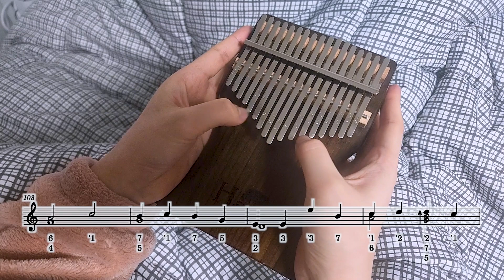에고 록 エゴロック _ 스리이 すりぃ | 칼림바 악보 & 연주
👉 원곡 = 에고 록 エゴロック _ 스리이 すりぃ
👉 사용 악기:: 하루 로즈우드 플레이트 17키 칼림바

💬 해당 곡은 1월 초에 올라갈 예정이었으나 영상이 날라가 재촬영한 뼈아픈 비하인드가 있습니다 ... 😂